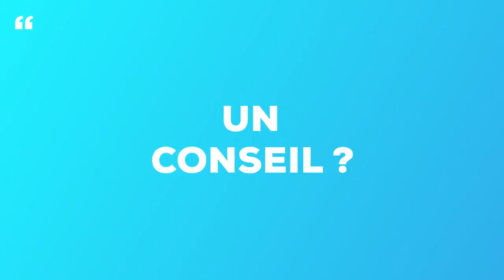Comment devenir Développeur Full Stack ? (par Anatole TITEUX) | Merci Bobby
"Tu vois Fortnite ? Ben c'est ce que je fais au travail" 🔥 Voici l'interview d'Anatole TITEUX, Développeur Full Stack. ⏬ Dans cette vidéo ⏬

🔑 Tu te demandes quel métier te correspond ?

📍 Accès rapide
Intro 0:00
Qui es-tu ? 0:12
Quel est ton parcours ? 0:22
C'est quoi ton métier de développeur full stack ? 0:41
Ce que tu aime + dans ton métier de développeur full stack ? 1:09
Ce que tu aime - dans ton métier de développeur full stack ? 1:33
Quelles formations pour devenir développeur full stack  ? 1:56
Quel est le salaire d'un développeur full stack ? 2:46
Un conseil ? 3:00
Si tu avais un super-pouvoir ? 3:26
Quel est ton projet coup de cœur ? 3:49